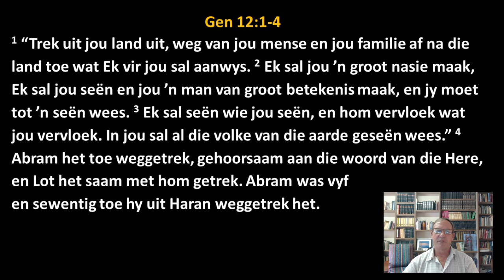Aandgesprek 1: Abram – God gaan voort deur te seën sodat ons tot seën sal wees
Seënende geseëndes